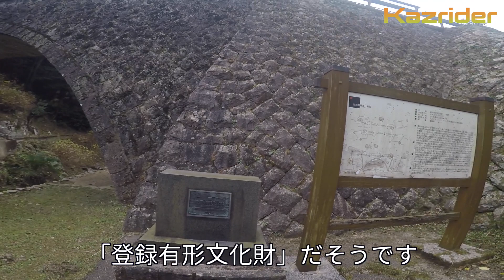【ツーリング】冬になると日本海へ向かう？ビッグバイクで山口県萩、須佐へ向かう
今回は萩市三見にある眼鏡橋を見て
その後須佐へ向かい遠回りして
下関へ帰るルートでツーリングしました。

古い建造物は趣があってなぜか落ち着きますし
今回初めて通る道で新たなツーリングルートが
開拓できました。

山口県ツーリングを検討している方の参考になれば